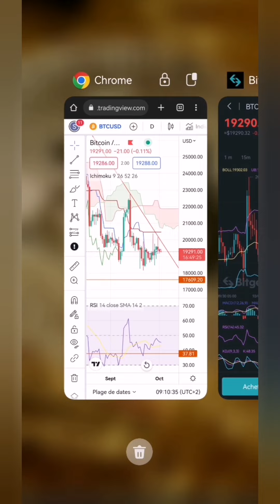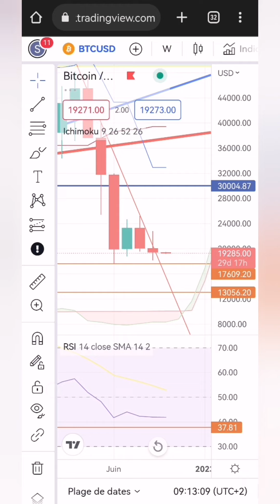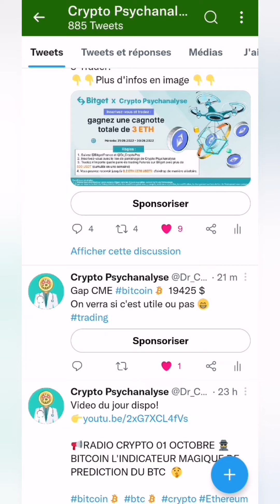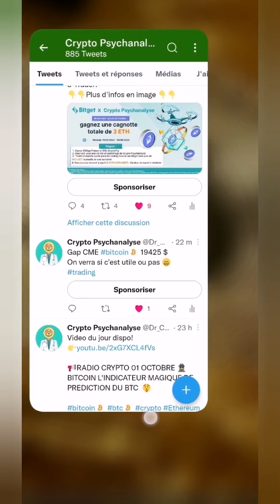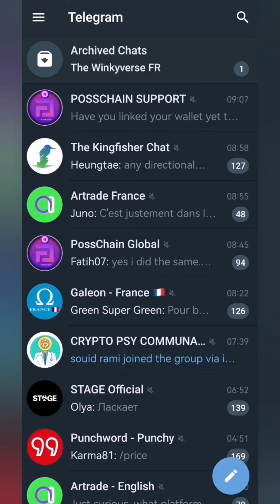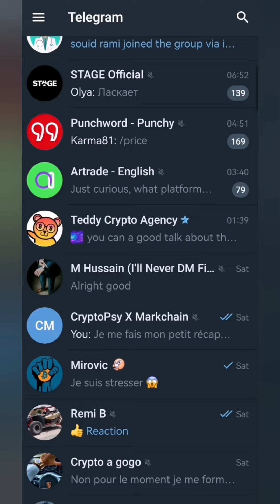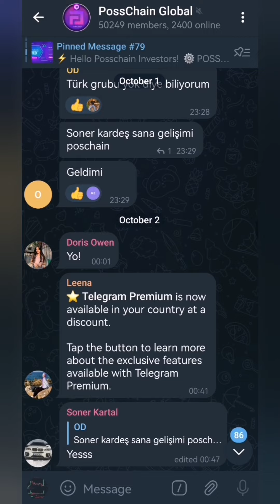📈BITCOIN TRADER GAP CME + UPDATE CRYPTO POSSCHAIN L'ATTAQUE DES SCAM 😱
DISPO AUSSI SUR BITMART : ARTRADE, WINKIVERSE, VICTORIA VR, PKN, APP

Crypto BGB dispo sur l'exchange !

JUSQU'À 4163$ de bonus et réduction de frais de 15% avec ce lien (uniquement pour trader expérimenté)
, BABYDOGE, ILV, LUNC et bien d'autres !

NOUVEAU BOÎTE MAIL DÉCENTRALISÉ SUR LA BLOCKCHAIN ET GRATUITE AVEC UN AIRDROP

Autre exchange avec bonus :

Bybit 👉Exchange de trading avec bonus à l'inscription avec ce lien

📢 passif entre 25 et 35% mensuel, AI marketing (s'inscrire avec le petit cerveau bleu !) :🚨 NE PAS S'INSCRIRE🚨